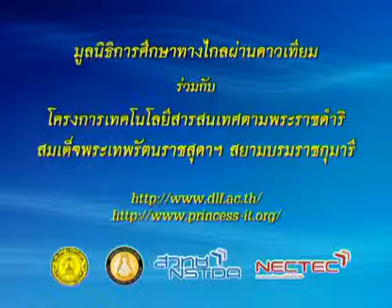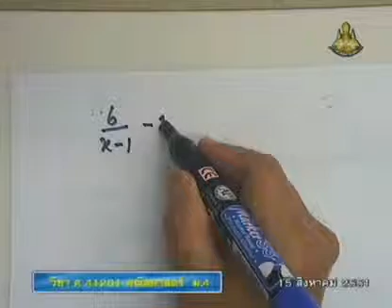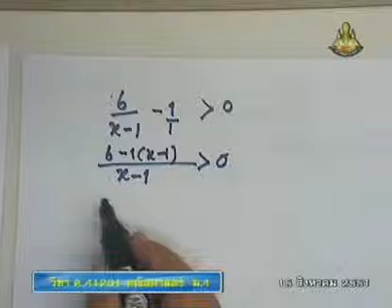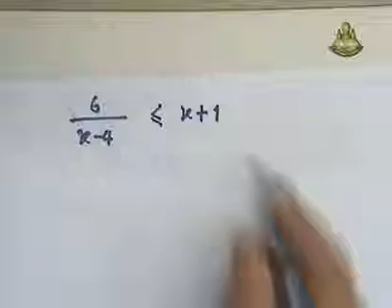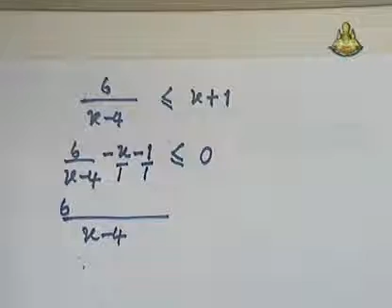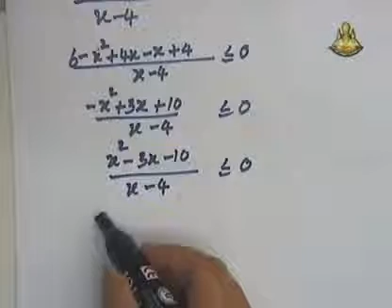182 51mbM4 050Bh mathm 4+ คณิตศาสตร์ม 4+